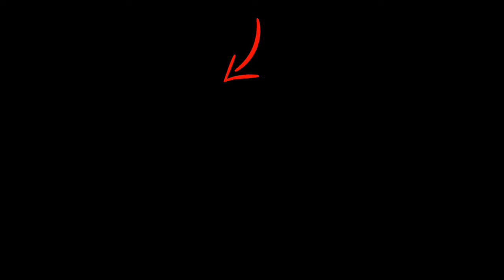सोशल मीडिया सेंसेशन बनी ये लड़की, जानिए वजह